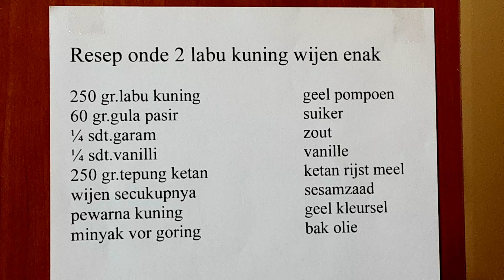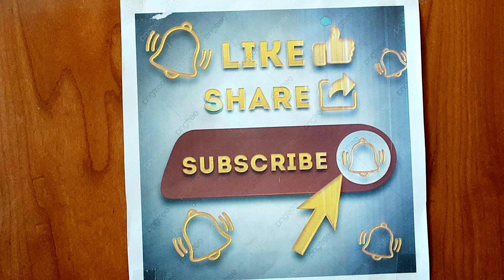RESEP ONDE 2 LABU KUNING WIJEN ENAK SEKALI SEDAAAAAAP MAAAAAANTAAAAAAP ANTI GAGAL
resep onde 2 labu kuning wijen enak

250 gr.labu kuning
60 gr.gula pasir
1/4 sdt.garam
1/4 sdt.vanilli
250 gr.tepung ketan
wijen secukupnya
pewarna kuning
minyak vor goring
1 sdm.air

teman 2 nonton videonya sampe selesai  dukkung channel saya ,
subsribe ,like ,komen ,dan share terima kasih banya